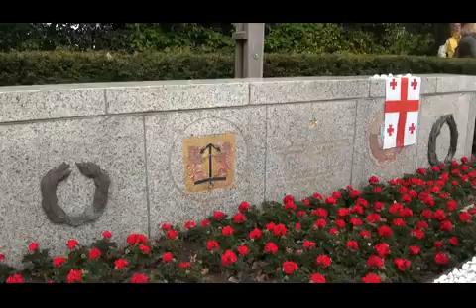ტექსელზე მდებარე ქართველი ჯარისკაცების საფლავზე ჯვარი აღმართეს